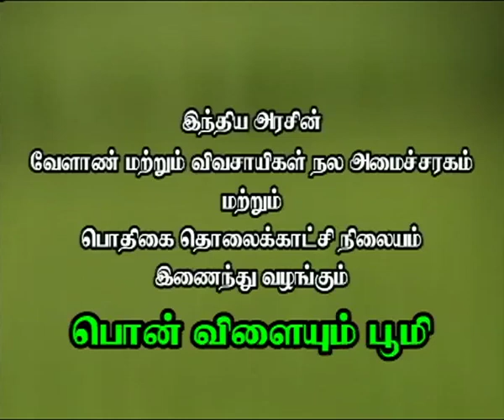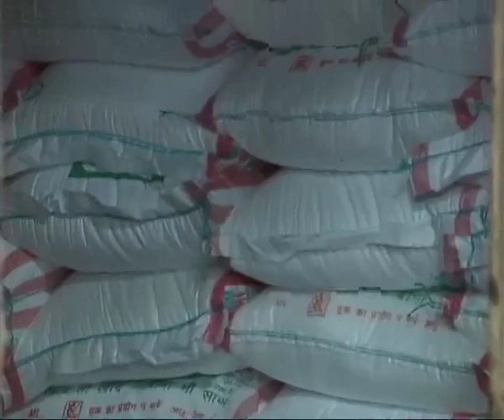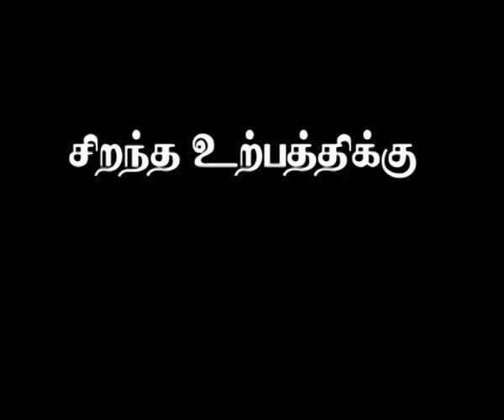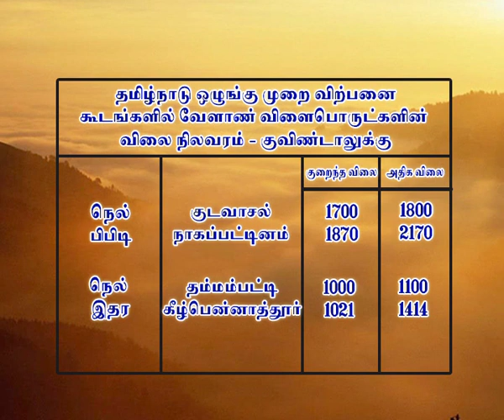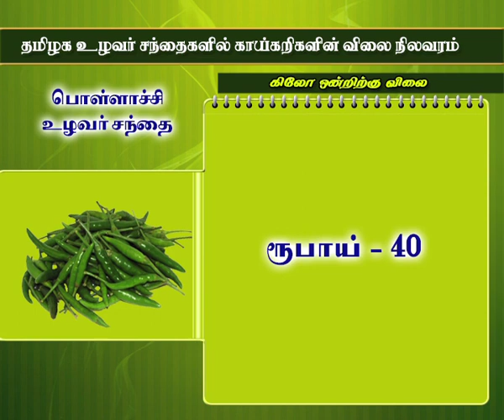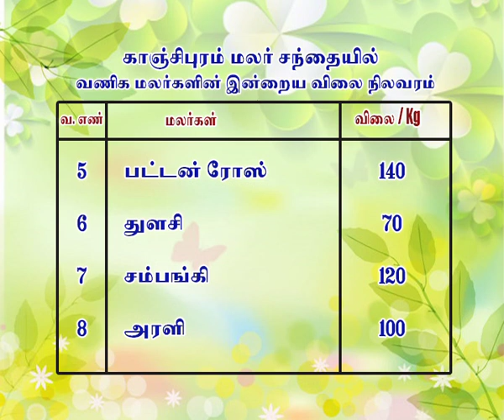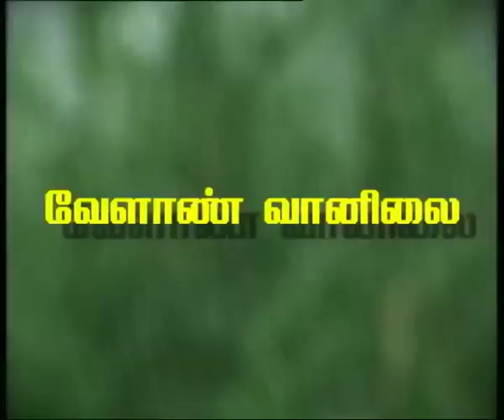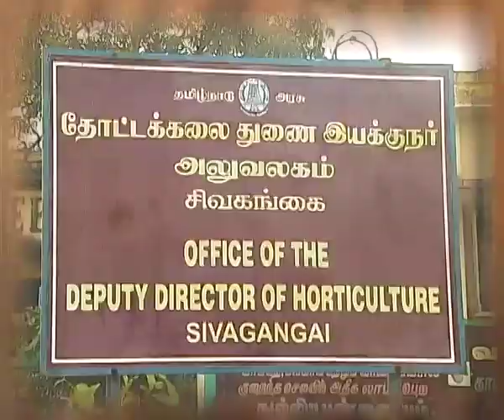Pon Vilaiyum Bhoomi 28/04/2016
i) Successful  Farmer Story:
NADP- High Tech Scheme Under  Guava Cultivation Variety : Lucknow -49
Pt:R.Kasirajan,Agriculturalist

ii) Agro Regional Advisories Notes :
Agro climatic report on agri region wise

iii) Agricultural Technology :
Activities of Horticulture Department in Sivagangai District
Pt: J.Rajendran, Deputy Director of Horticulture
Collectorate Complex,
Sivagangai